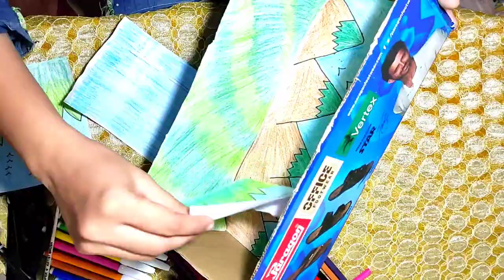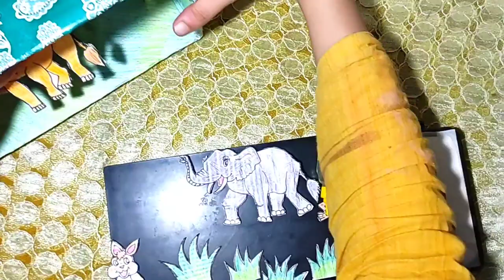How to make art with paper easy 🗞️art and craft with waste cardboard @jamal art gallery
Hello dosto kaise ho aap log ummid hai aap sabhi log khairiyat se honge 🌺
Meri video aap logo ko kaisi lagti hai plz hume comment box mai comments karke jaroor batayen
Video achi lagi ho to ise like 👍 karden,

Queries solved
1 jamal art gallery
2 how to make art with paper
3 how to make art with paper easy
4 how to make art with paper and scissors
5 art and craft
6 art and craft with paper
7 art and craft ideas
8 art and craft for kids
9 art and craft videos
10 art and craft shorts
11 art and craft with waste material
12 art and craft with waste cardboard
13 art design ideas
14 art and craft colour paper easy
15 art design on paper